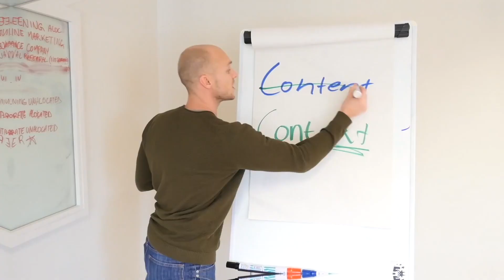What BJ Palmer Taught me About Advertising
I often think what Chiropractic would be like if BJ Palmer was still here today with social media and how he could change the profession even more. BJ taught me that advertising is essential, here's what else I learnt from him...

🚨🚨 FREE Trail 🚨🚨